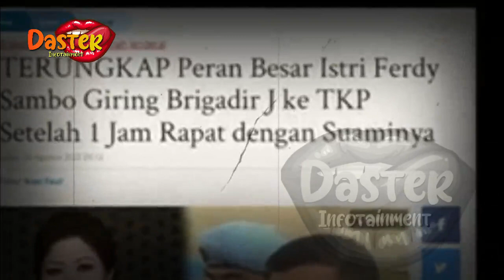SEMUA ATAS KEHENDAK PUTRI !!? TAK DISANGKA ISTRI SAMBO LEBIH KEJAM | gosip artis hari ini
insertlive,
insert today,
insert pagi,
insert siang,
infotainment,
indonesia,